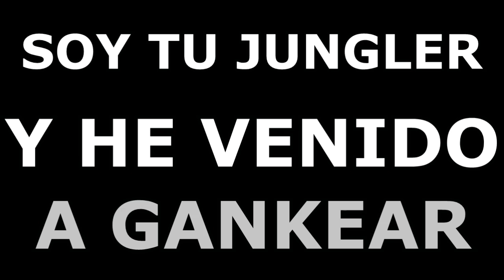HOLA, SOY TU JUNGLER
Te están ganando la línea, no hay esperanza, nadie acude en tu ayuda, van a divearte, a matarte, a tirar tu preciada torre. Pero no desesperes, porque como dijo Gandalf...